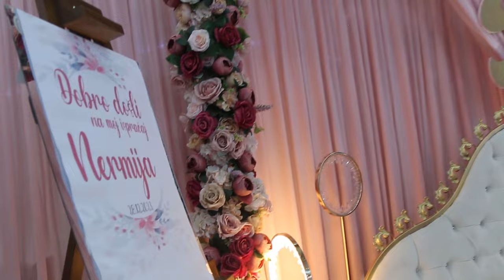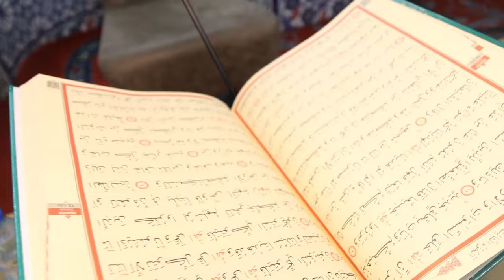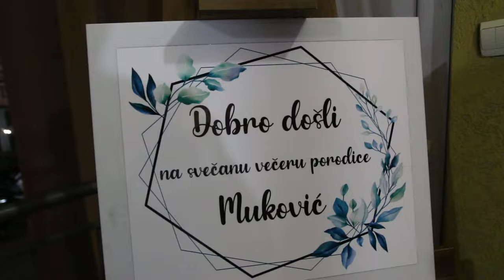Svadba AMARA & NERMIJE 28.12.2023/24..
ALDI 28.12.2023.